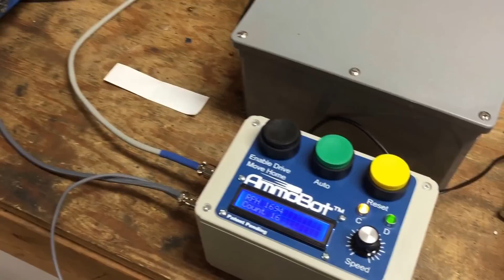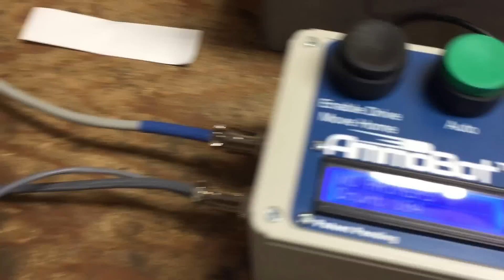Latest AmmoBot® Production Version Running 9mm Luger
This is the latest version of the AmmoBot® MK1 running 9mm Luger at almost 1700 rounds per hour.   If you want your own MK1, just go